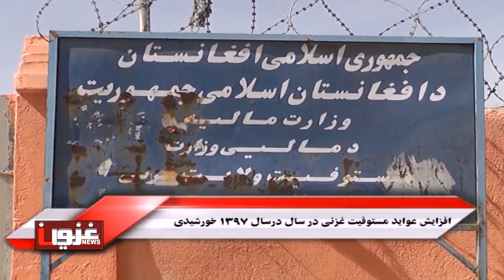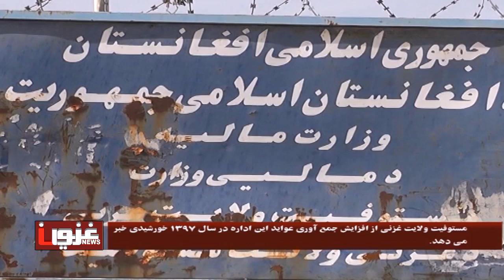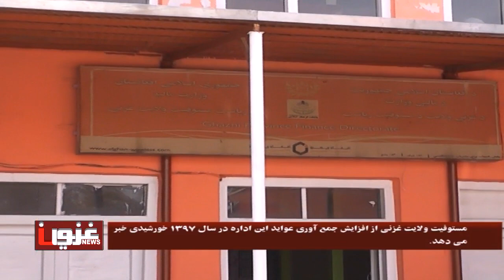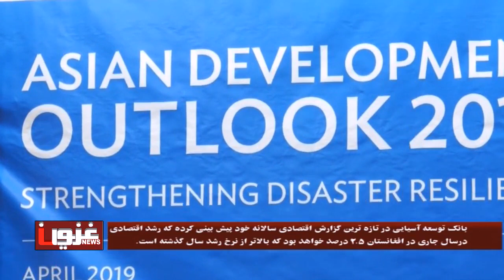خبرهای دری 14 حمل 1398 افزایش عواید مستوفیت غزنی در سال 1397 خورشیدی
سرخط خبرها:
98/01/14

افزایش عواید مستوفیت غزنی در سال 1397 خورشیدی

تاسفبار ومسخره خوانده شدن جنگ افغانستان ازسوی دونالت ترامپ

و افزایش رشد اقتصادی افغانستان نسبت به سال پار در سال جاری